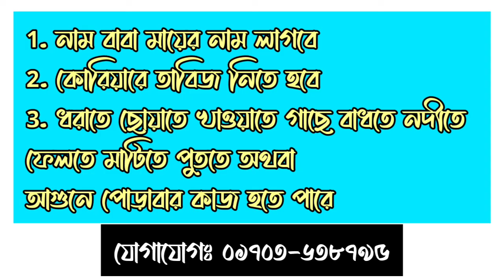কাউকে বশিকরন করতে চান? (বশ করার আগে এগুলো জেনে নিন)